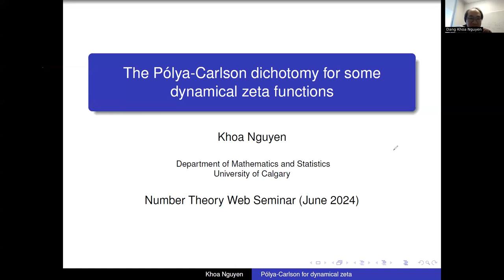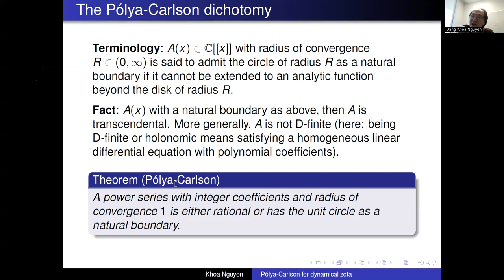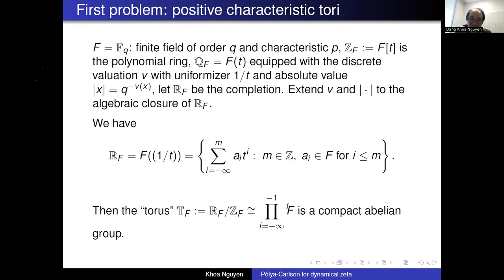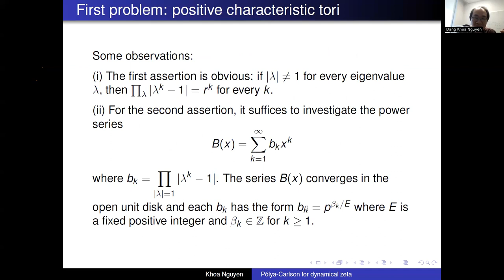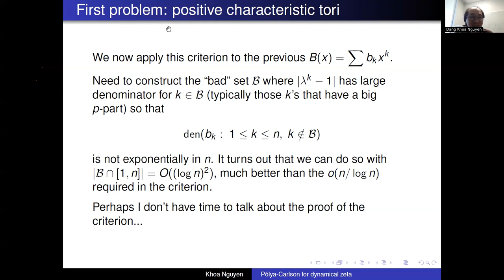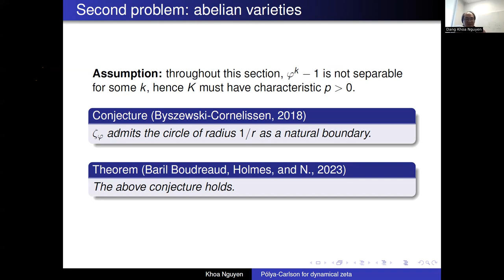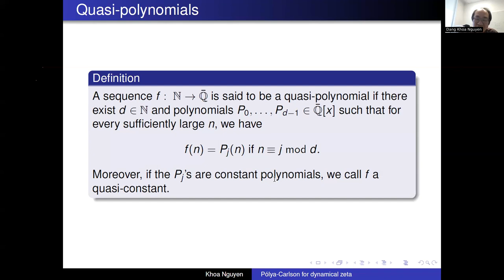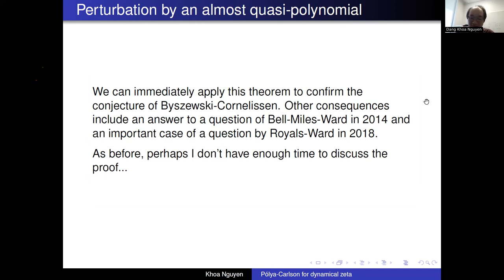Dang-Khoa Nguyen: The Pólya-Carlson dichotomy for some dynamical zeta functions (NTWS 215)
Let $\theta$ be a map from a set $X$ to itself. Suppose that for $k\geq 1$, the number $N_k(\theta)$ of fixed points of the $k$-th fold iterate $\theta^k=\theta\circ\cdots\circ\theta$ is finite. Then we can define the dynamical or Artin-Mazur zeta function

$$\zeta_{\theta}(z)=\exp\left(\sum_{k=1}^{\infty}\frac{N_k(\theta)}{k}z^k\right).$$

A complex power series with radius of convergence $R\in (0,\infty)$ is said to satisfy the P\'olya-Carlson dichotomy if it is either a rational function or it cannot be extended analytically beyond the disk of radius $R$.
In this talk, we discuss the Pólya-Carlson dichotomy for the Artin-Mazur zeta functions of endomorphisms of tori and abelian varieties. This is from a joint work with Bell, Gunn, and Saunders and another with Baril Boudreau and Holmes.

Original air date:
Thursday, June 6, 2024 (8am PDT, 11am EDT, 4pm BST, 5pm CEST, 6pm Israel Daylight Time, 8:30pm Indian Standard Time, 11pm CST)
Friday, June 7, 2024 (1am AEST, 3am NZST)